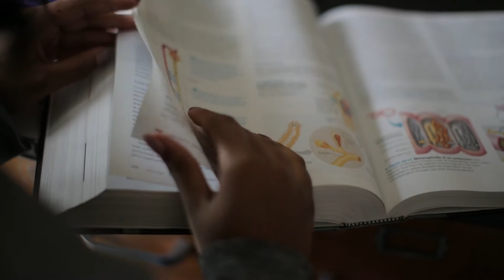Washington University in St. Louis- Young Scientist Program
The Young Scientist Program aims to attract students to scientific careers and increase the participation of underrepresented groups in science by bringing resources and scientists directly to teachers and students in the St. Louis area. YSP strives to achieve this mission through diversity-focused paid summer research internships, hands-on scientific demonstrations in local classrooms, field trips to Washington University School of Medicine, dissemination of teaching kits containing pre-planned lessons, one-on-one mentoring, and loaning or donating laboratory equipment to classrooms in need.